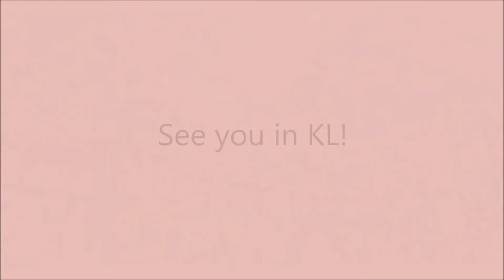Fairview Kuala Lumpur Campus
A video on the facilities that we offer in Fairview Kuala Lumpur